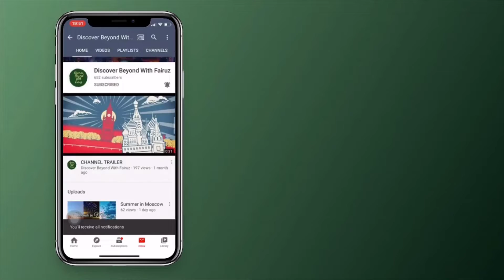Recreating "THE STARRY NIGHT" in my own way